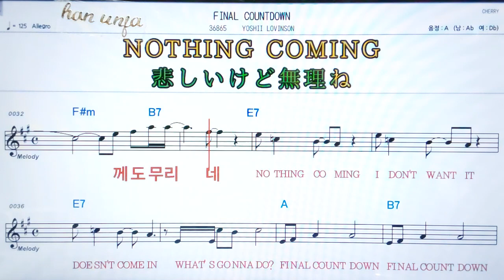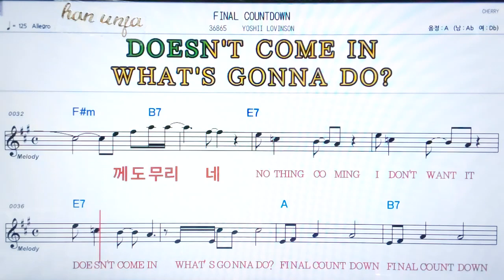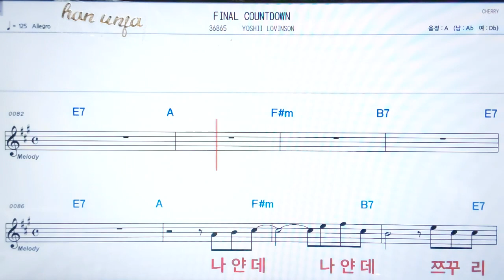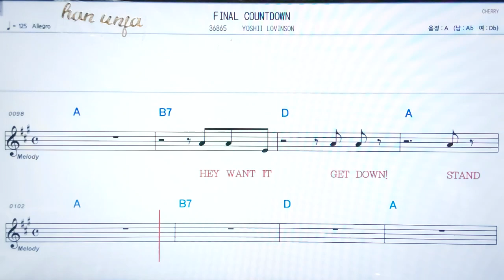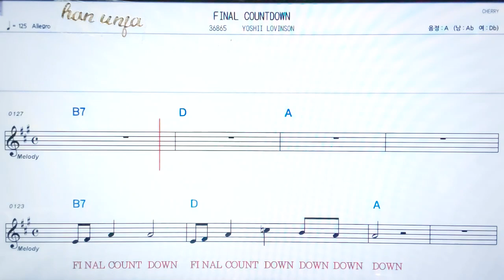💖Final Countooun/YoshiLlovinson ✌ 日本,カラオケ,한,일 동시발음*악보, 코드, ,,Karaoke*카라오케 반주